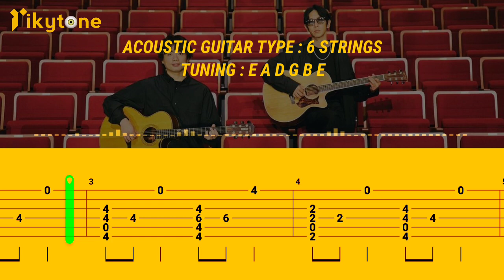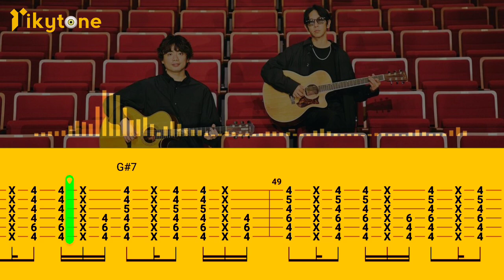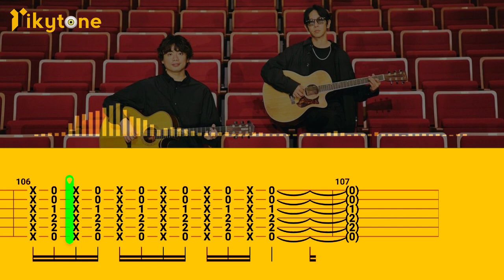[ACOUSTIC GUITAR TABS 1] DEPAPEPE - ONE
Original song by DEPAPEPE
Song title: ONE
Acoustic Guitar Type: 6 Strings
Tuning: E A D G B E